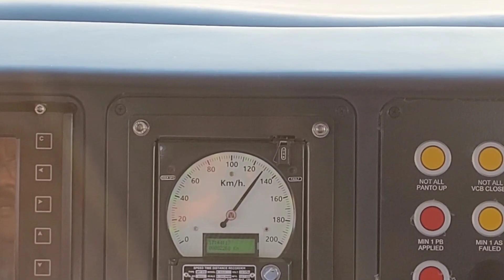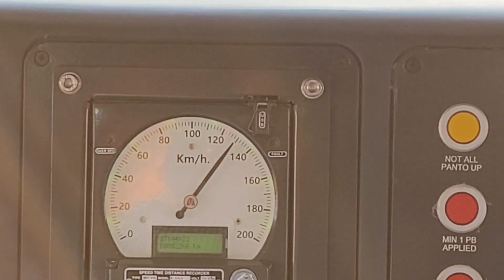India's First 8 Coaches Mini Vande Bharat Express Inauguration Journey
Secunderabad to Tirupati Vande Bharat Express